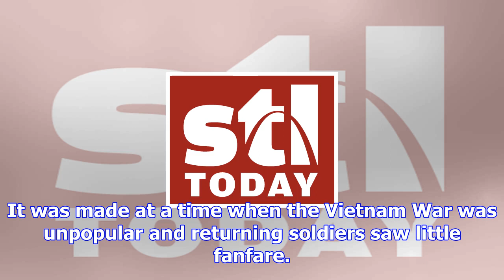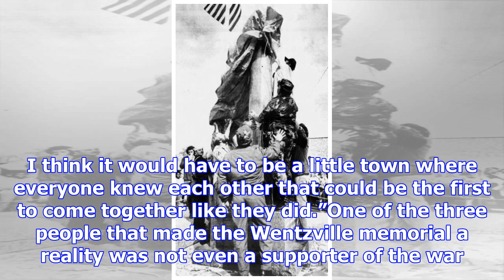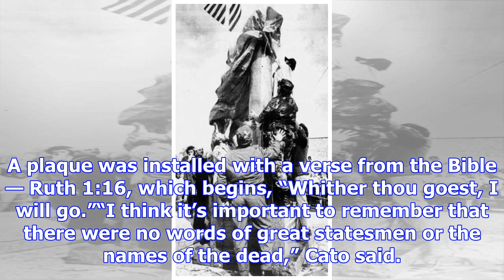Wentzville vietnam war memorial, called first of its kind in the country, turns 50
Most people who attended the dedication of the first Wentzville Vietnam War Memorial 50 years ago re...